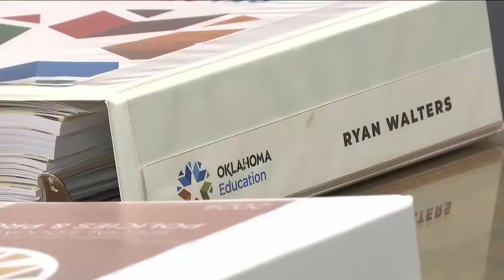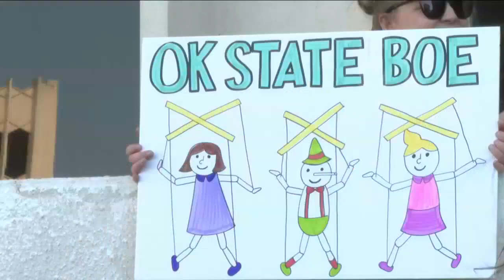Oklahoma Board of Education stalls on decision to allow lawmakers in executive sessions